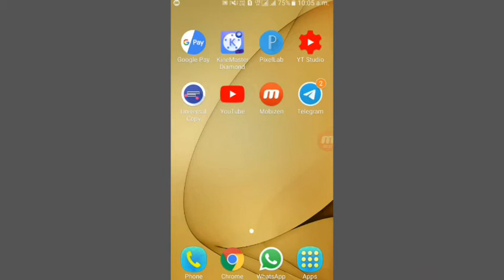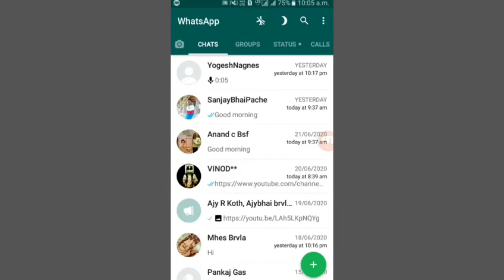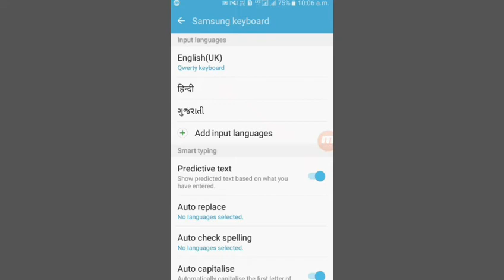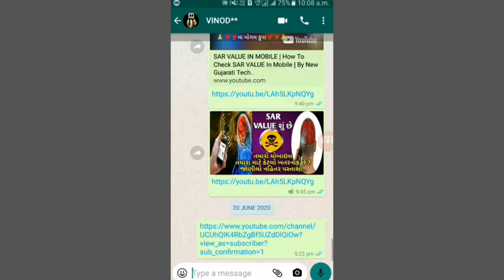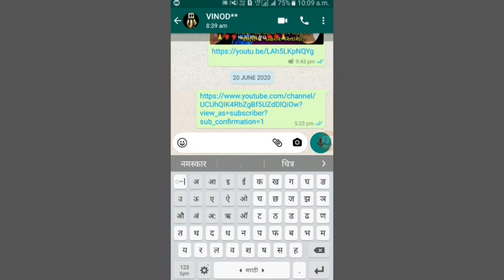How To Change Keyboard Language On All Mobile Without App | By New Gujarati Tech | 2020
In this video tutorial I'll show you how to change the keyboard language and disable the predictive text on All Mobile And Samsung Galaxy J1, J2, J2PRO, J5, J6, J7, J7PRO, A10, A20, A30, A40, A50 & A70 (2020)

We are coming to present how to smoothly switch keyboard language in SAMSUNG Galaxy A10. If you are looking for a way to get access to the language settings in order to change keyboard language in your Galaxy device. Let’s follow the above tutorial to set up keyboard language in SAMSUNG Galaxy A10.

How to change keyboard language in SAMSUNG Galaxy All Mobile ? How to set up keyboard language in SAMSUNG Galaxy All Mobile ? How to switch keyboard language in SAMSUNG Galaxy All Mobile ? How to manage keyboard settings in SAMSUNG Galaxy All Mobile ?

How to enable hindi keyboard in Samsung
How to enable hindi keyboard in Samsung galaxy s4
How to enable hindi keyboard in Samsung j2
How to enable hindi keyboard in Samsung j7
How to enable Bengali keyboard in Samsung
साईमसंग में हिंदि केबर्ड को काइसे सक्रिय करें
How to enable without apps Bengali, Hindi, Tamil, Keyboard in Samsung

Dear visitor we are so lucky for your visit.
Please give us your most faithfully feedback, your feedback is most important to Update our channel.

Dear visitor visit again.